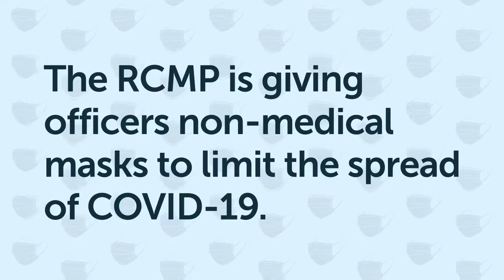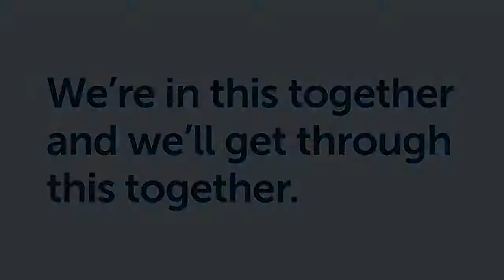PSYCHOPATHICALLY RETARDED 🕛♤=)🍎🍏🗡🔑 ?¿?¿?¿...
...The method is often the supreme punishment or disciplinary means employed by military courts for crimes such as COWARDICE, DESERTION, ESPIONAGE, MURDER, MUTINY, or TREASON.